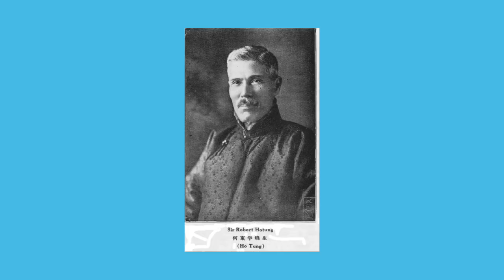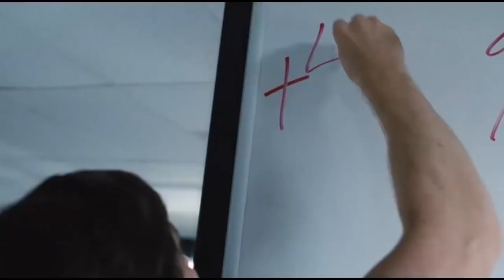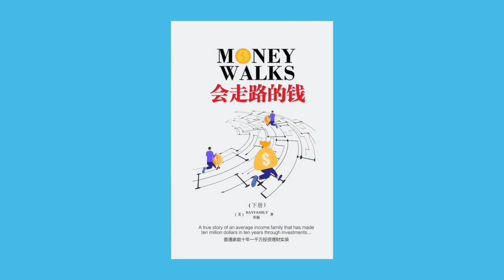何鸿燊早年靠什么发迹的？创业需要什么品质？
大家好！我们是贝版与小飞侠，我们一起学习，如何抓住那些“会走路的钱”。咱们频道既有在读的学生，也有已经拥有众多房产的成功人士，大家一起进步。

贝版的全部social media信息

欢迎加入我们“会走路的钱”微信群
♥ WeChat: key-east